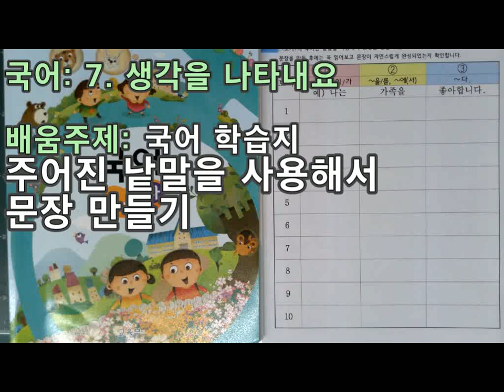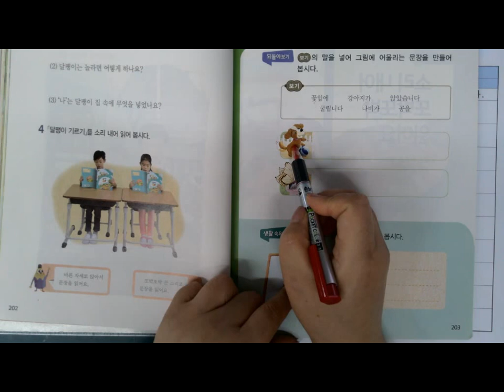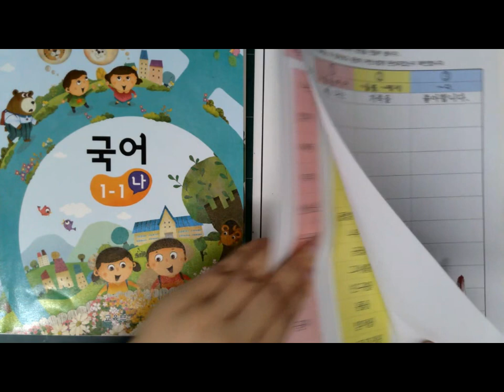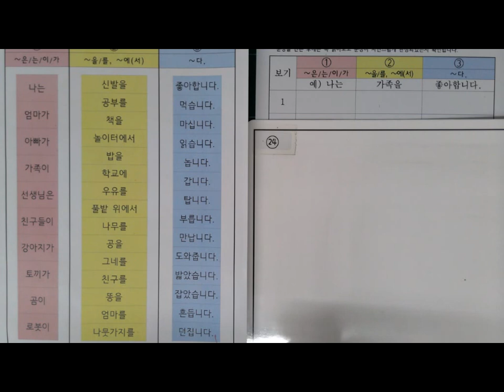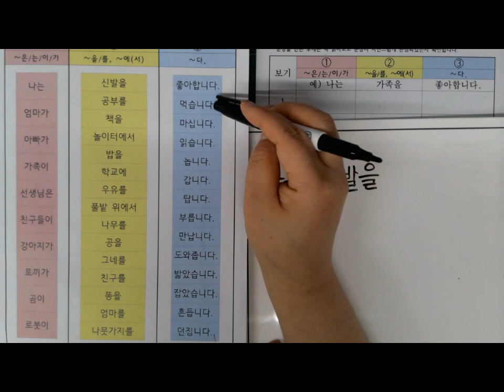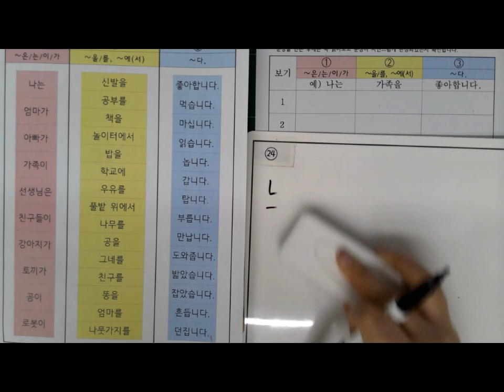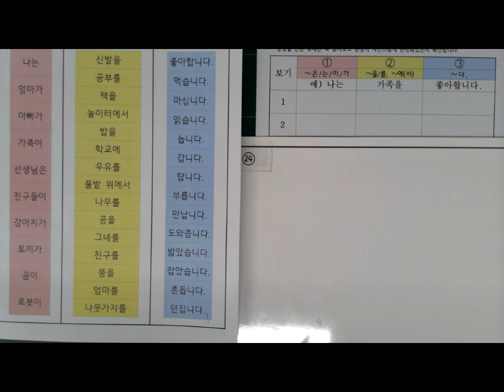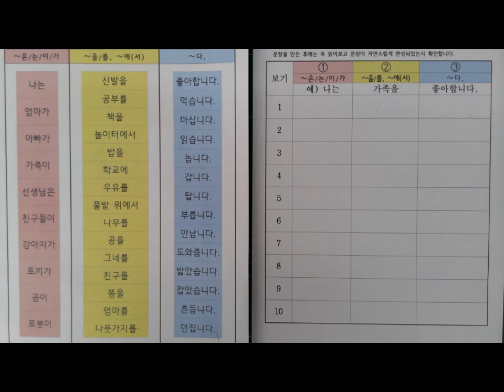국어11 7단원 문장 만들기 학습지